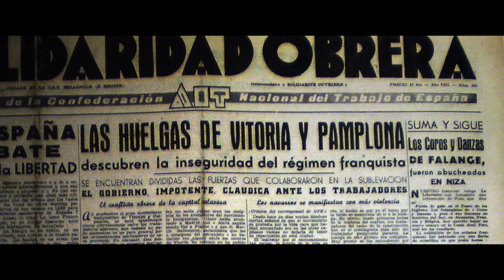Historia CCOO. capitulo 1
Nacimiento de CCOO a través de la táctica del entrismo, es decir, infiltrando delegados y delegadas en el sindicato vertical franquista.